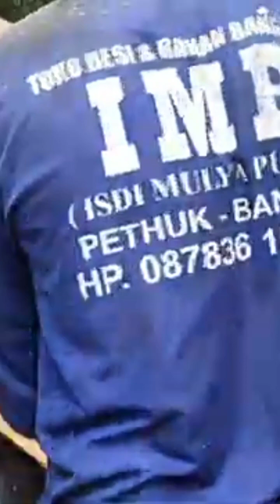Gergaji srekel rakitan !! kayu jati super